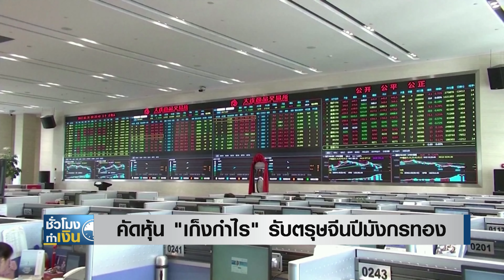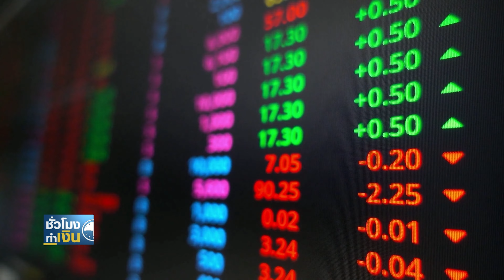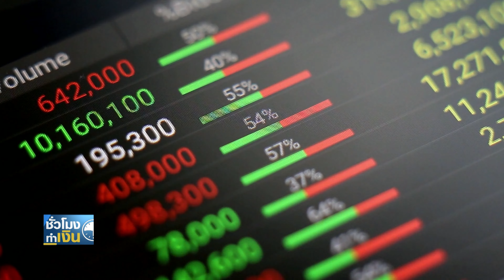คัดหุ้น "เก็งกำไร" รับตรุษจีนปีมังกรทอง I TNN ชั่วโมงทำเงิน I 30-01-67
เทศกาลตรุษจีนปีนี้ พิเศษกว่าทุกๆ ปี เพราะปีนี้เป็นปี "มังกรทอง" ซึ่งชาวจีนมีความเชื่อว่า "มังกร" เป็นสัตว์ที่ทรงพลังที่สุดในนักษัตรจีน และปีที่พิเศษแบบนี้ จึงมีการคาดการณ์กันว่า จะเป็นปัจจัยบวกที่เข้ามาช่วยหนุนการฟื้นตัวของกิจกรรมท่องเที่ยวและการบริโภค ให้คึกคักกว่าทุกปี ซึ่งในแง่ของการลงทุน ภาวะเช่นนี้ จะเอื้อต่อโอกาสในการเข้าเก็งกำไรหุ้นที่ได้ประโยชน์ด้วยเช่นกัน ส่วนจะมีธีมไหนหรือหุ้นเด่นตัวไหนน่าสนใจบ้าง วันนี้เรามีข้อมูลมาฝาก